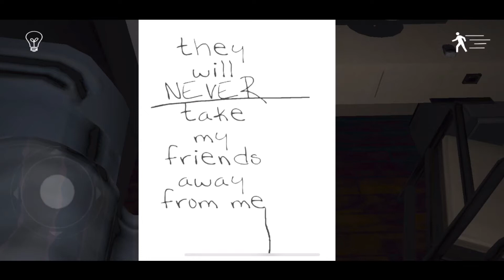Emily wants to play Pt: 1